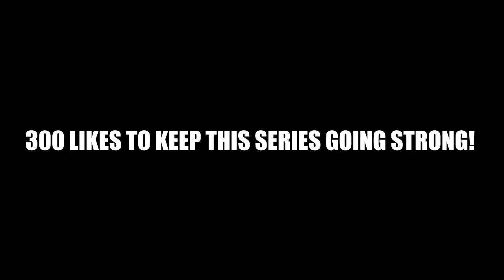L7 Mario Challenges You! #27 - Multi-CoD (4 CODS)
300 LIKES TO KEEP THIS SERIES GOING STRONG!  (͡° ͜ʖ ͡°)